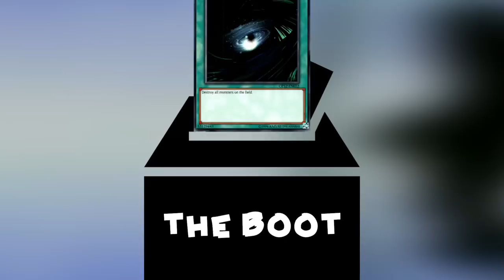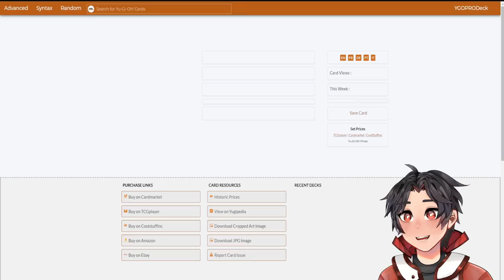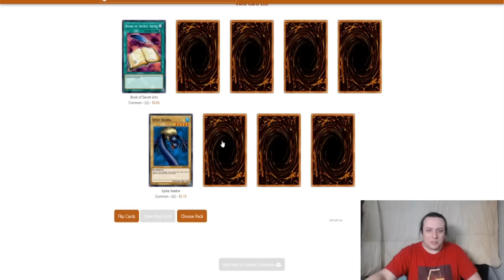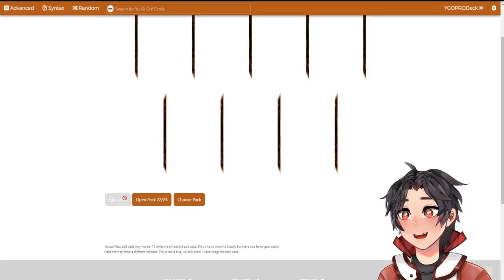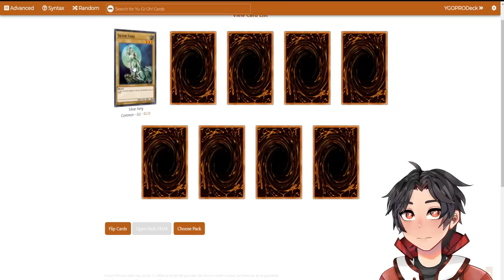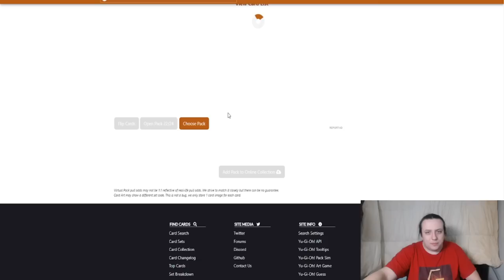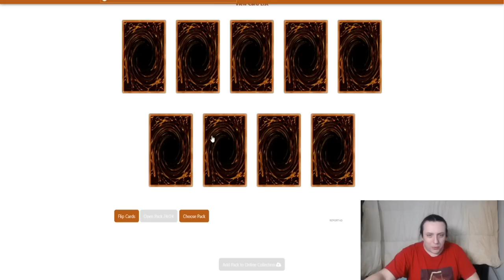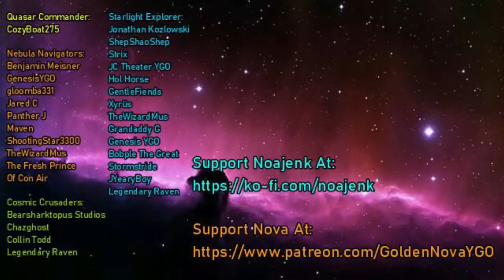Progression Paths Episode 1: Legend Of The Blue Eyes White Dragon [Progression Series]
Welcome to the first episode of Progression Paths: Where Your Voice Shapes The Format! The rules are simple:

1) Noajenk and I open 24 packs of a core booster set before duking it out in a best 2 out of 3 match.

Be quick, because the voting period is only 24 hours after release!

3) Once the top three have been decided, the winner of the last game can use a One-Time Veto that can protect a card from one banning, though it can never be saved in such a way again!

Intro Sequence by Casual Card Gamer

Yu-Gi-Oh! Duel Links - Duelist Chronicles Map Theme

Yu-Gi-Oh! Legacy of the Duelist - Duel 1

Yu-Gi-Oh! Legacy of the Duelist - Main Menu 2

Find More Noajenk At These Fine Links!

0:00 Intro
0:51 Pack Opening
23:36 Games
45:13 Post-Game Discussion
53:02 Outro